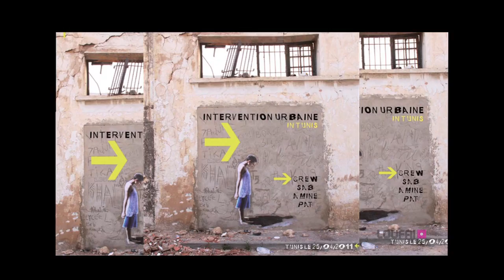Fundação Calouste Gulbenkian - Próximo Futuro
O Próximo Futuro é um Programa da Gulbenkian de Cultura Contemporânea, dedicado em particular, mas não exclusivamente, à investigação e criação na Europa, em África, na América Latina e Caraíbas.
Fomos falar com o coordenador do Observatório de África e da América Latina, Frederico Duarte e com a designer Sandra Muendane que nos dá uma perspectiva sobre a indústria de moda no norte de África.